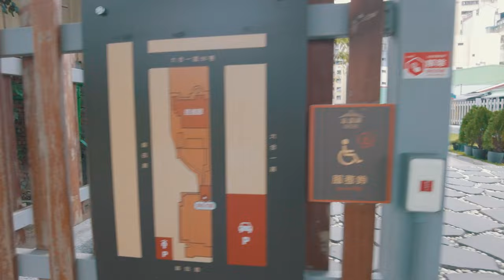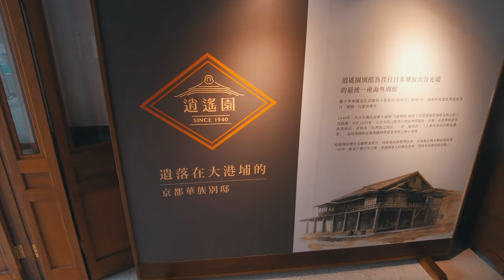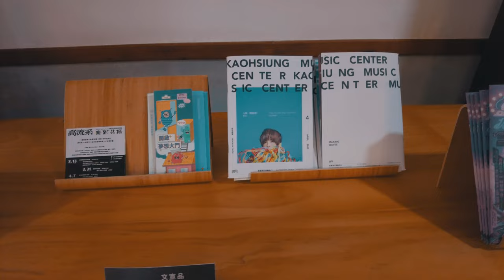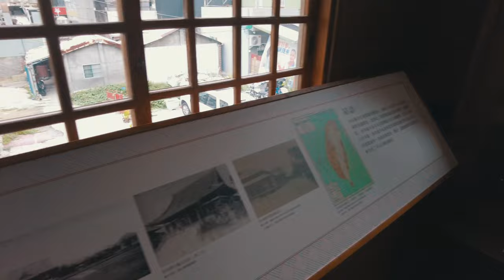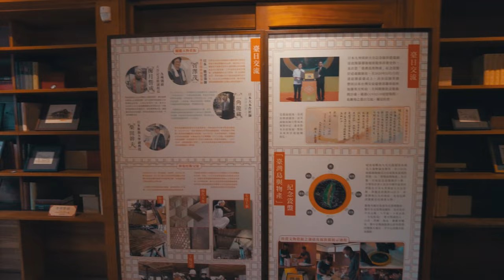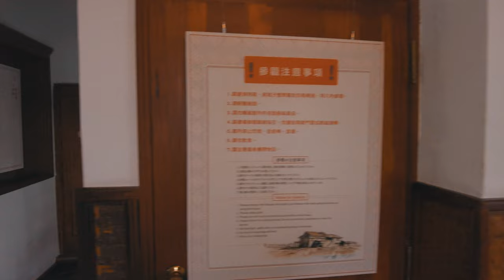高雄古蹟 日本建築 逍遙園 | Japanese Garden Shoyoen 1940 | 4K Kaohsiung walk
根據資料說逍遙園建於1940(昭和十五年)，當時用途是日本人用來避寒與度假用的別墅。
逍遙園藏於高雄中心在高樓巷內，我住在這區也完全不知道有這間房子，說真的連附近的居民都不清楚這建築歷史，近10年經過多方查證才確定它的歷史。

Built in 1940 during the Japanese colonial era (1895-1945), the garden served as a villa for Otani Kozui, the 22nd patriarch of the Jodo Shinshu branch of Japanese Buddhism, after he decided to settle down in Taiwan. It was also used as a training base for Taiwan's agricultural development and education by the religionist, who described the island nation as a "jewel" of the Japanese empire, reported Liberty Times.

The Shoyoen Japanese Garden survived the Pacific War in 1945 and was taken on by the Taiwanese government. It was recognized as a cultural heritage site in 2010 by the Kaohsiung Cultural Affairs Bureau and underwent a major renovation in 2017 as part of the city's historical restoration project.

This channel posts the video of walking in Taiwan.
本頻道以走路方式記錄街景人文，如果喜歡這類影片，歡迎訂閱這個頻道或留言，未來會持續拍攝更多這類型影片，如果你有想我拍攝地方也可跟我說。